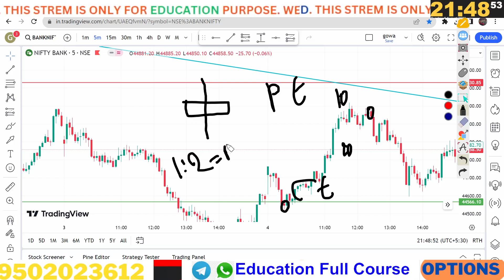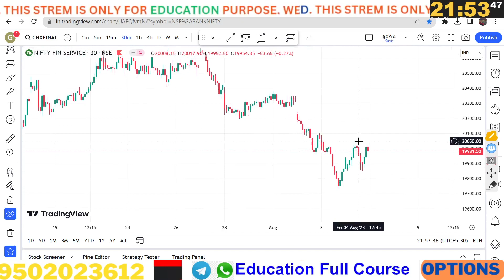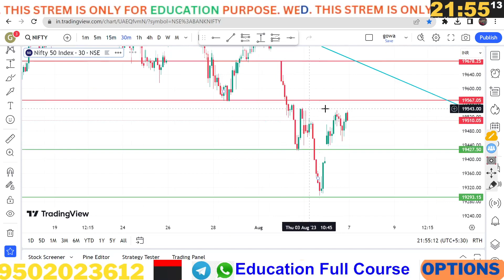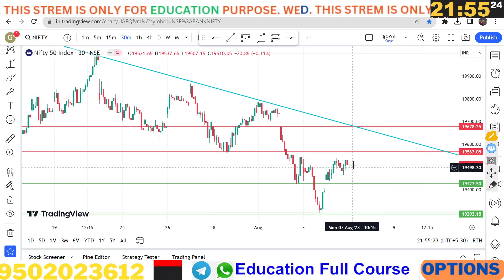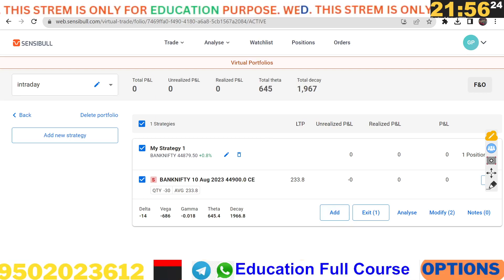Bank Nifty Options Trading Strategy in Telugu # booked 20 points in options in Banknifty Nifty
All videos  /Information on this channel are for Education purpose only .They are not buy/Sell Recommendations . Please consult your financial Advisor before taking any trade or investment.

COURSE FULL
OPTION SELLING CAPITAL 5,00,000

OPTION BUYING CAPITAL 65,0000

DEMAT ACCOUNT OPENING  FREE  BROKER MY ONLY LINKS

VIDEOS PLAY LIST COURSE FREE